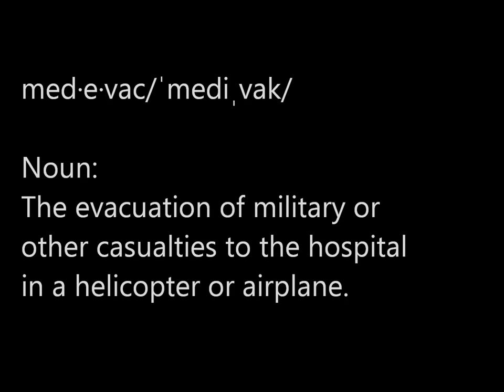F 5/159 Devil Ray Dustoff helicopters and flights (FOB SALERNO)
This is another video I tossed together with some footage from late January and early February 2012.  Most of it is just in flight video and video of the helicopters.  Enjoy!